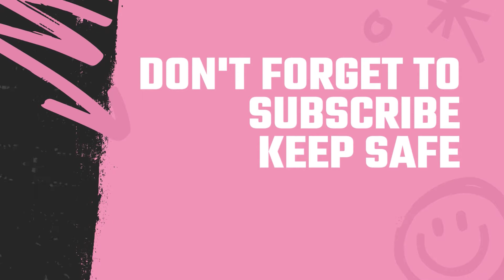Wu Jing Biography,Net Worth,Husband,Family,Cars,House & LifeStyle 2022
Wu Jing, also known as Jacky Wu, (Chinese: 吴京; pinyin: Wú Jīng; born 3 April 1974) is a Chinese actor, director and martial artist best known for his roles in various martial arts films such as Tai Chi Boxer, Fatal Contact, the Sha Po Lang films, and as Leng Feng in Wolf Warrior, its sequel Wolf Warrior 2, and most recently The Battle at Lake Changjin. Wu Jing is one of the most profitable actors in China and his movies are often the highest grossed films in China and around the world. Wu ranked first on the Forbes China Celebrity 100 list in 2019[3] and 23rd in 2020.